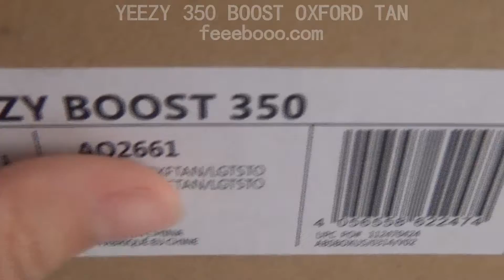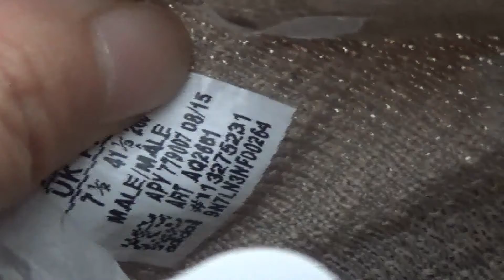YEEZY 350 BOOST OXFORD TAN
This is a video of the yeezy 350 boost oxford tan which is  launches on December 29th,2015.
Thanks！！